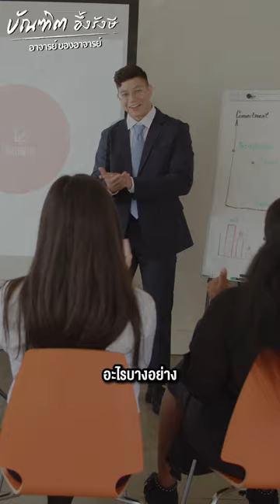เงินทองไหลมาทำแบบนี้ ก่อนนอน Bundit Ungrangsee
เงินทองไหลมาทำแบบนี้ ก่อนนอน

TEL&LINE ID : 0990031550 คุณไข่มุก
TEL&LINE ID : 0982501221 คุณโอลีฟ
TEL&LINE ID : 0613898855 คุณนิว